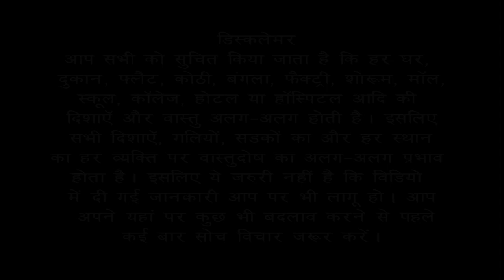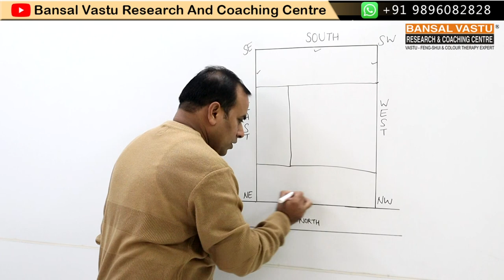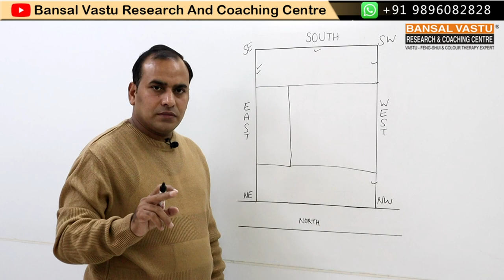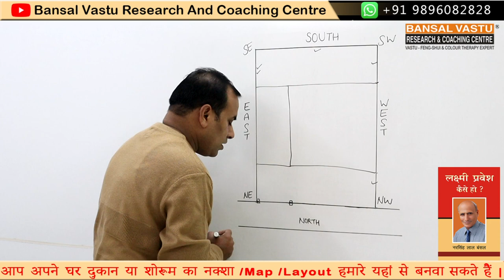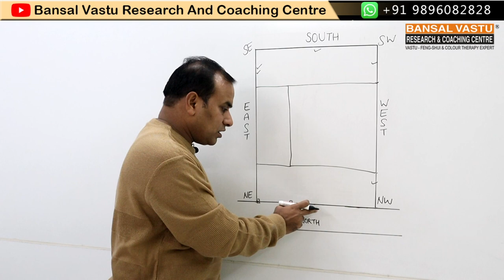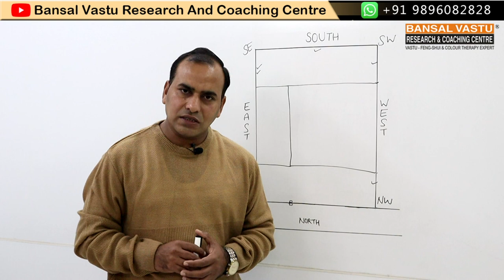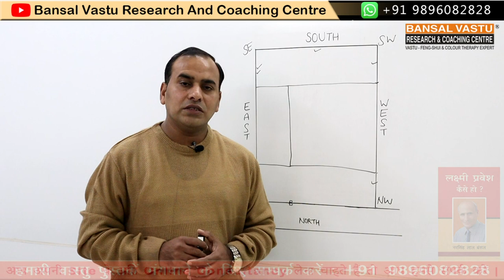Vastu Tips for Compound wall of House / Home | vastu bansalvastu series#29 | Dr. Vipin Bansal